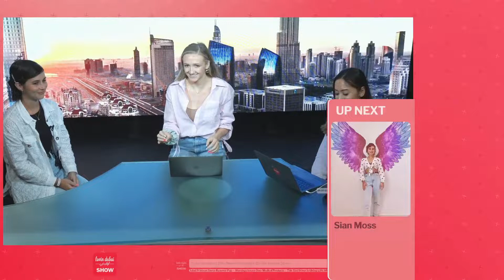Dubai Resident Sian Moss Shares Her Breast Cancer Story